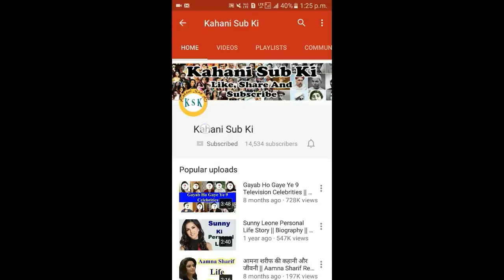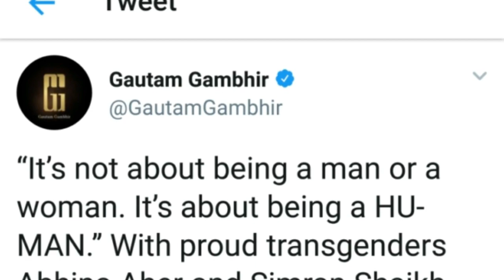Gautam Gambhir with proud transgenders Abhina Aher And Simran Shaikh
Hello Friends